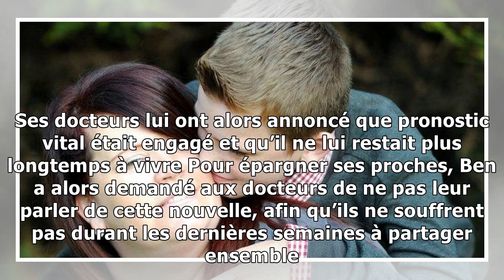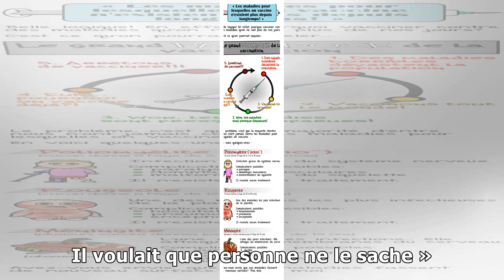Atteint d’une terrible maladie, il cache la vérité à ses proches pour ne pas les faire souffrir: be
Atteint d’une terrible maladie, il cache la vérité à ses proches pour ne pas les faire souffrir: ben est finalement décédé
Rédaction Jamie, une Britannique de 46 ans, est on ne peut plus fière de fils. Il y a quelques jours, Ben, âgé de 21 ans, est décédé des suites d’un long combat contre la maladie. Mais pour ne pas fai...